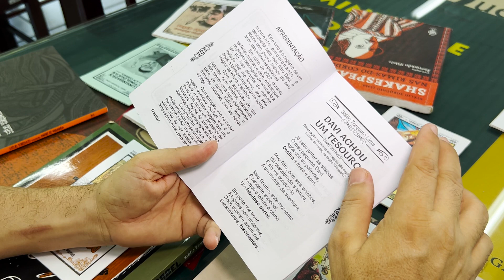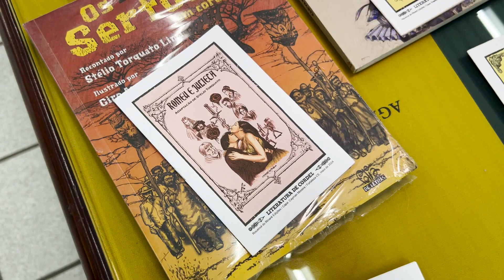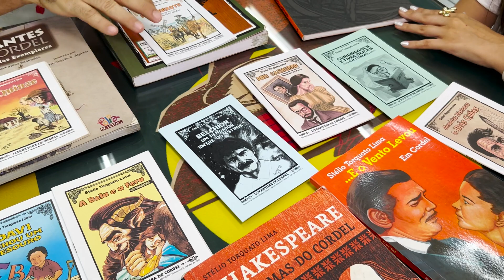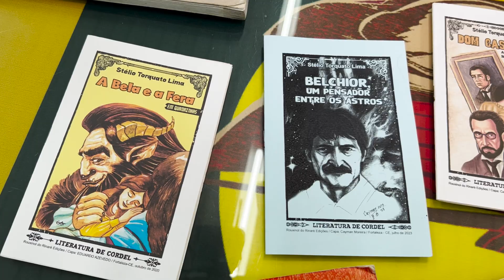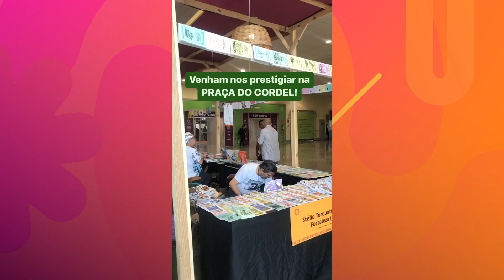POETA USA LITERATURA DE CORDEL PARA ALFABETIZAR FILHO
Embarque conosco na história de Stélio Torquato, um cordelista que expressa seu amor pelo Ceará em cada rima! Desde a infância, sua paixão pelo cordel moldou sua trajetória. Neste vídeo, descubra a vida e as inspirações desse artista, que também homenageia seu filho através de suas obras. Uma celebração de amor e cultura! ❤️✍️